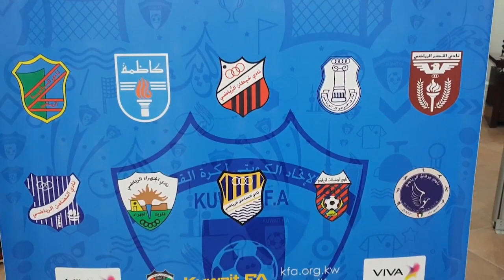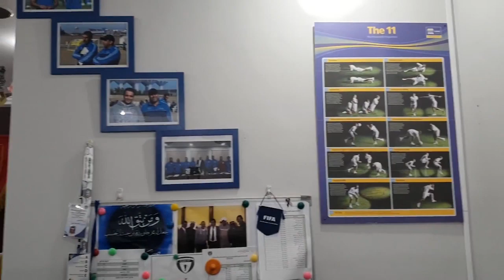Leader Healthcare's proud partnership with Kuwait Football Association